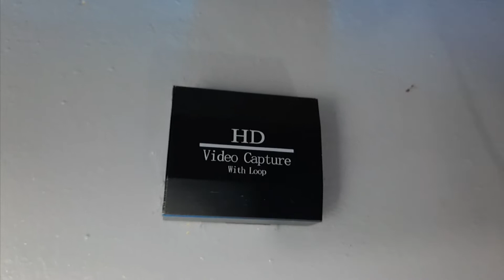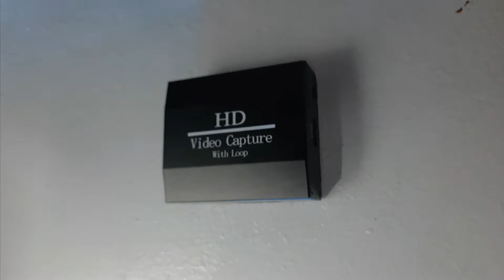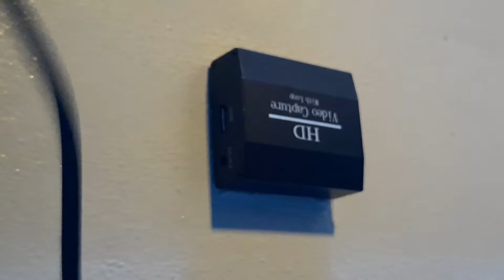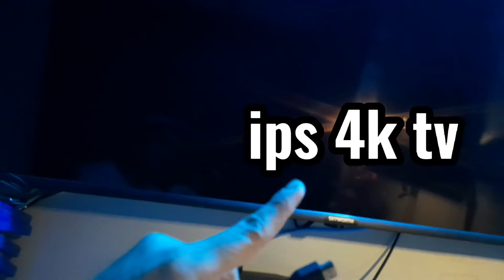How to SET UP LIVE stream tutorial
Mga equipments and tips para sa mga
nagsisimula pa lang na Live streaming.